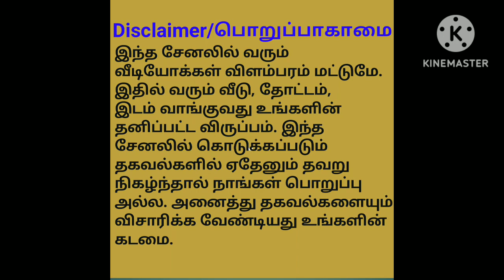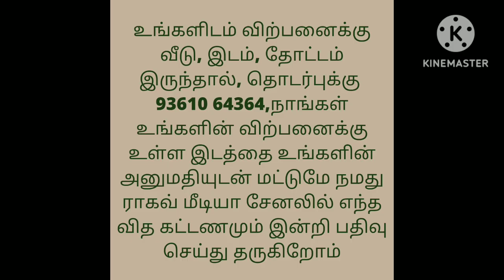2 3/4 சென்ட் இடம் விற்பனைக்கு/2 3/4 Cent Land For Sale in tiruppur/Ragav Media Real Estate Property